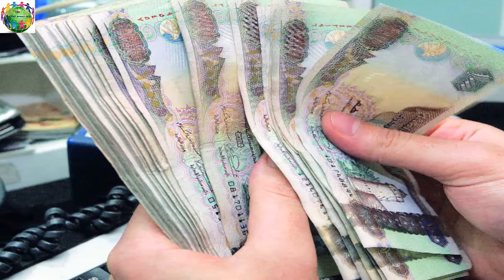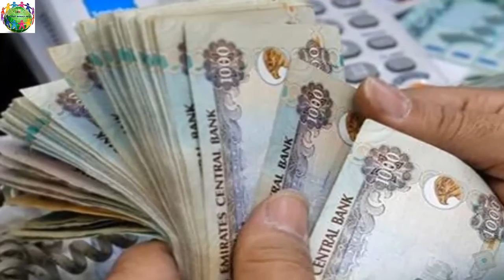রাসুলের (স.) আদেশ মোতাবেক শূন্যে দাঁড়িয়ে আছে যে রহস্যময় পাথর ঝুলন্ত পাথর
২৩ কোটি টাকার লটারি বিজয়ী ভারতীয়কে পাওয়া যাচ্ছে না!
২৩ কোটি টাকার লটারি বিজয়ী ভারতীয়কে পাওয়া যাচ্ছে না!